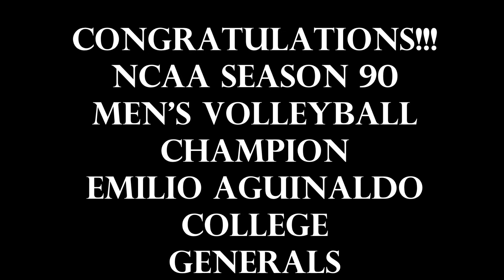Israel Encina #9 Highlights NCAA Season 90